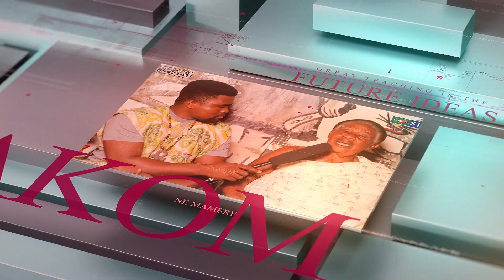One Small Mistake, Can Cause Your Death, My Dangerous Biggest Tree Cutting On Earth Was Baobab Tree!